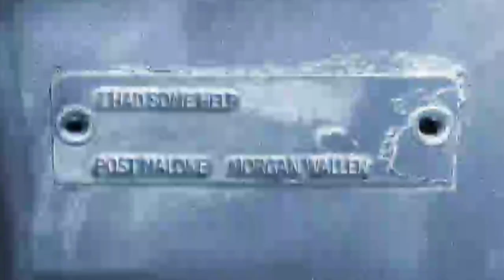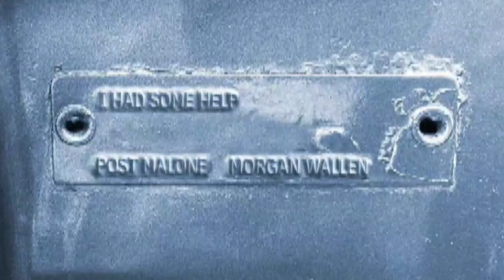Billboard Top 10 (Week Of June 22, 2024)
I'm a music lover.

This channel is for sharing music and videos.

Especially my music collection.